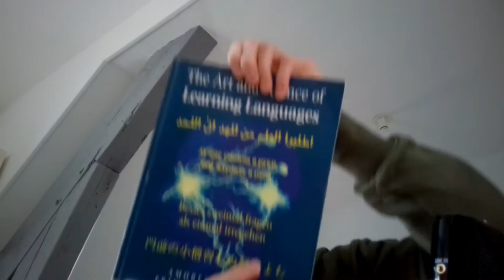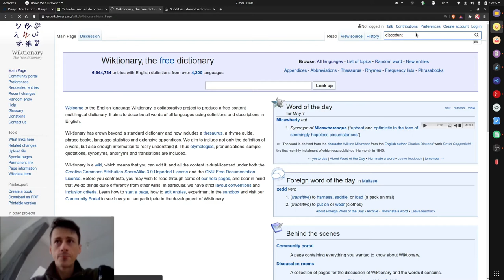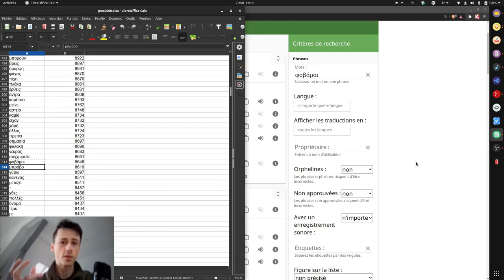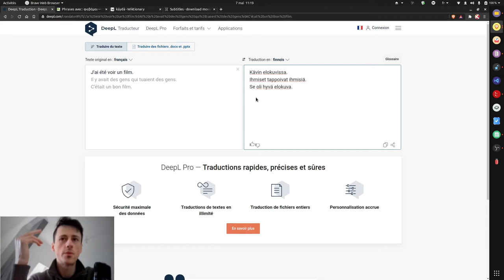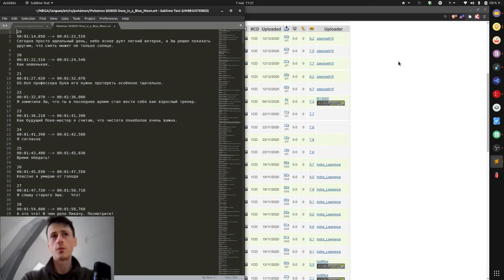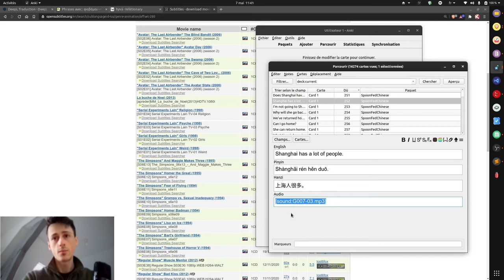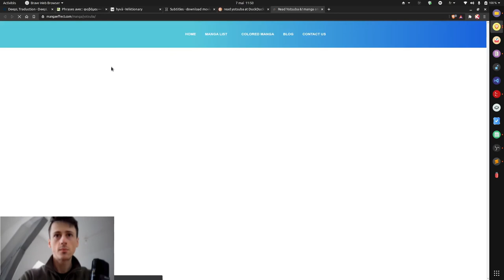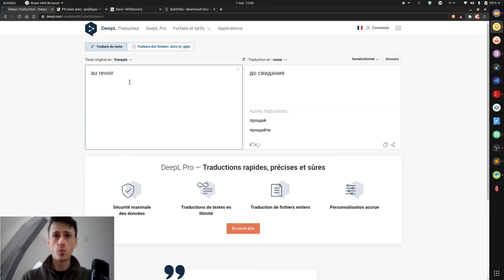Apprendre une langue sans effort. La méthode simple pour démarrer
J'adore découvrir une nouvelle langue et voir ce qu'elle peut m'apporter de nouveau.
J'ai sûrement fait toutes les erreurs de débutant possibles puis j'ai distillé ma méthode année après année pour ne conserver que l'utile et établir une routine simple, demandant un effort minimal.
En bref: sous-titres + wiktionary + deepl + youtube (tout le reste c'est pour faciliter la progression).
Précision: les listes de fréquences gratuites se trouvent principalement Ce sont des listes de lemmes (pas la forme unique du mot qu'on a dans le dictionnaire) et basées sur des sous-titres.

# MATIÈRES
00:00 -
01:55 avertissements
04:00 principes élémentaires
15:17 et la grammaire ?
17:16 outils de base, Wiktionary
19:07 INPUT INTELLIGIBLES !
20:04 booster le vocabulaire avec Tatoeba + liste de fréquence
23:48 jouer avec Deepl
31:28 Assimil / Glossika
33:08 contenu facile et gratuit avec les sous-titres
41:48 Anki
46:34 autres sources possibles
53:13 et la compréhension orale ?
55:02 récap
56:53 choisir une langue à apprendre